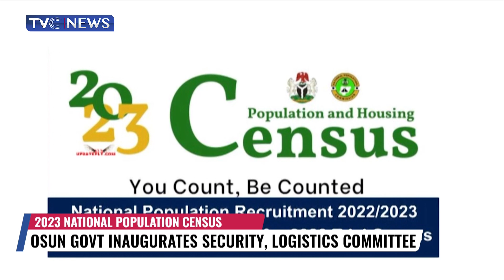Osun Govt Inaugurates Security, Logistics Committe Ahead Of 2023 Census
Osun State Government has promised to work with the National Population Commission to ensure a safer environment for the success of the forthcoming National Population and Housing Census.

Secretary to the State Government, Teslim Igbalaye stated this while inaugurating the 2023 Census Security and logistics committee members for the State.